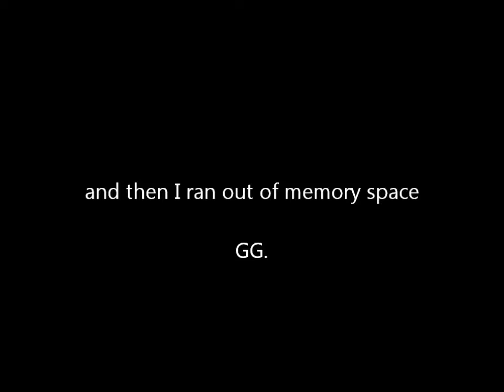youmacon 2013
short vlog this year since I ran out of memory space (I had a bunch of extra stuff on my memory card from before that I forgot about ;___;) but I had a blast, and some of my followers came up to chat with me and that was awesome!! much much better than last year's youmacon c: